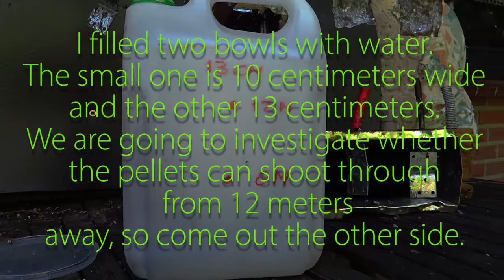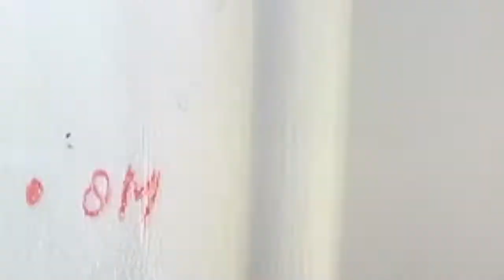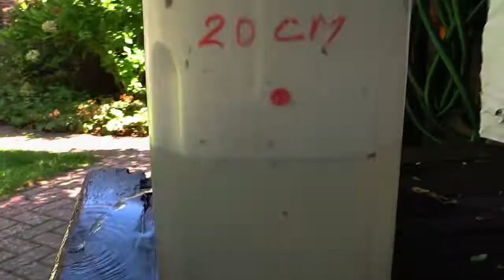CROSMAN 1077 - Short Impression and some Shooting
A nice, cheap CO2 airgun that shoots precisely. Ideal for the backyard or attic!
Here are some impressions...